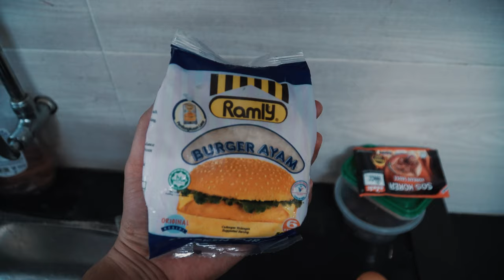Homemade Burger Foodporn | Sirpetra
Fresh bake bun, with chicken patty cooked well. All together make simple burger. Please do leave any idea or comment to see more video like this.